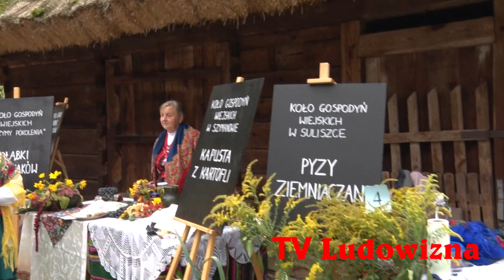Nieprzemijające piękno i CZAR wolnych UTWORÓW ~ Taneczny relaksujący SPACER !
Kapela Henryka Gwiazdy na tanecznej zabawie w Muzeum Wsi Radomskiej.